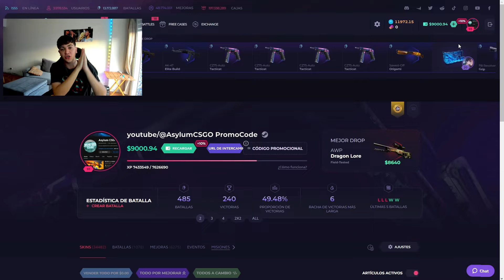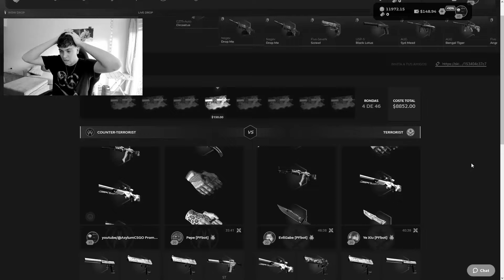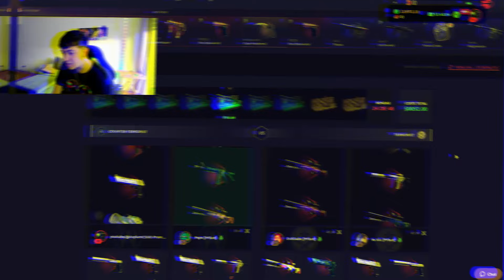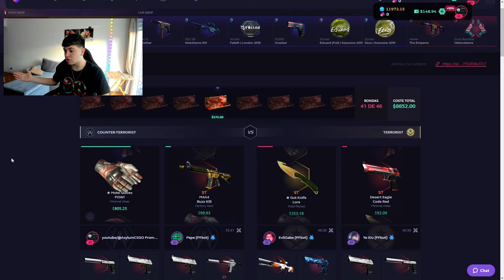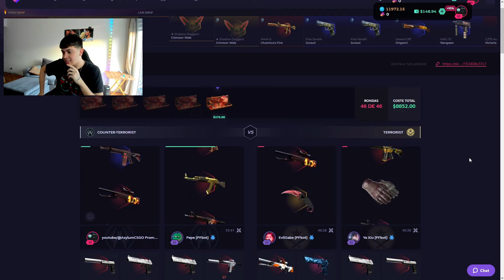HAGO UNA BATALLA 2V2 DE $9.000 DOLARES EN SKINCLUB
💙10% BONUS ON YOUR DEPOSIT AT SKINCLUB

Espero que les haya gustado este video haciendo batalla de cajas en skinclub